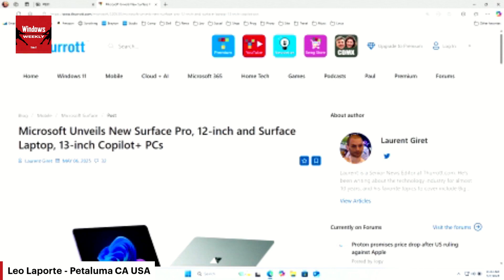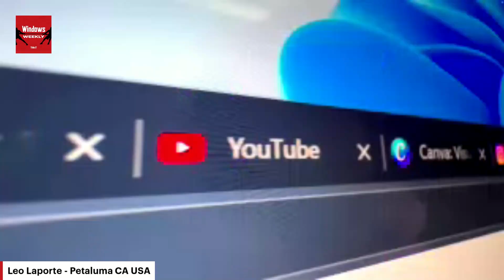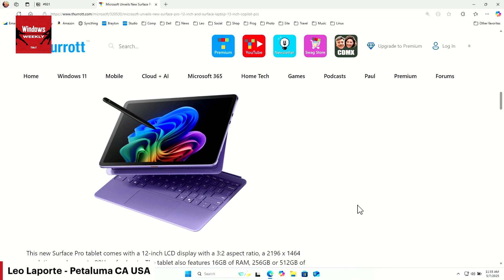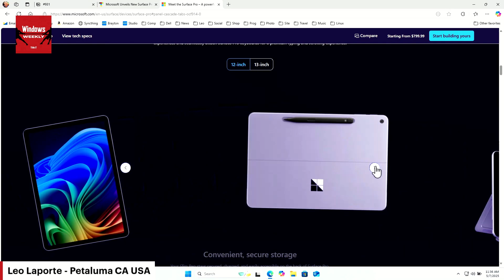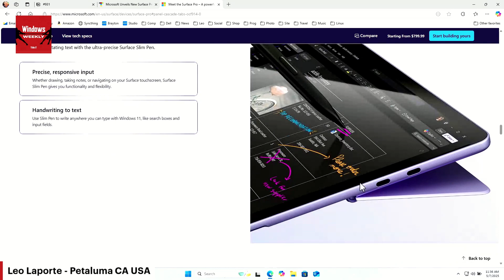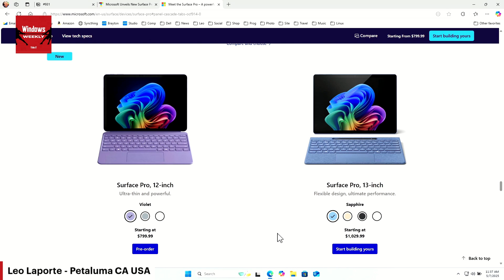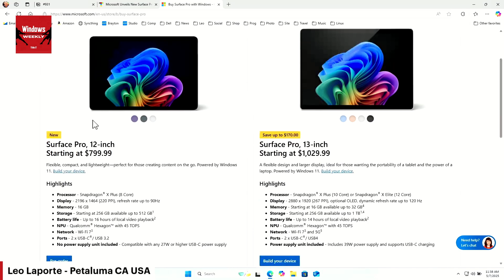New Surface Pro & Laptop Copilot+ PCs Unveiled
On Windows Weekly, Leo Laporte, Paul Thurrott, and Richard Campbell talk about Microsoft's new Surface Pro (12-inch) and Surface Laptop (13-inch) Copilot+ PCs. The devices feature Qualcomm's Snapdragon X Plus CPUs and a focus on lengthy battery life. Colors include Ocean, Violet, and Platinum.